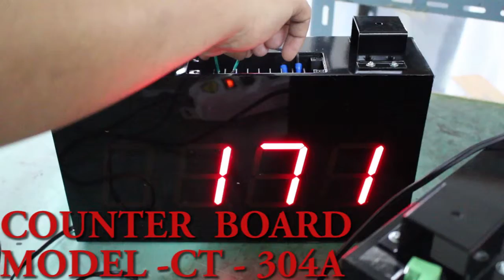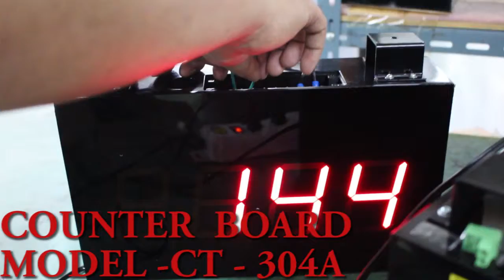371 รีวิว Counter board รุ่น CT 304